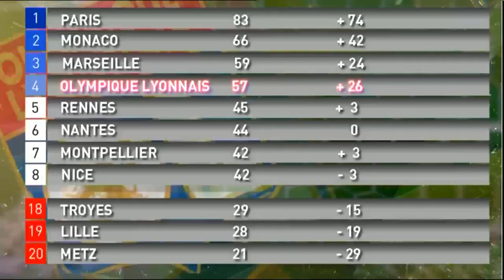OL : une troisième place difficile à atteindre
Dans Tant qu'il y aura des Gones, l'équipe revient sur la victoire de l'OL contre l'OM au Vélodrome (3-2). Un succès qui rapproche les Lyonnais de la troisième place. Mais l'équipe de Bruno Genesio a beaucoup de mal face aux équipes supposées inférieures.